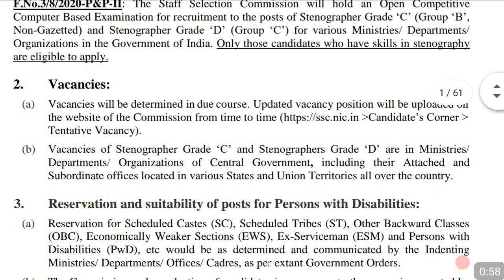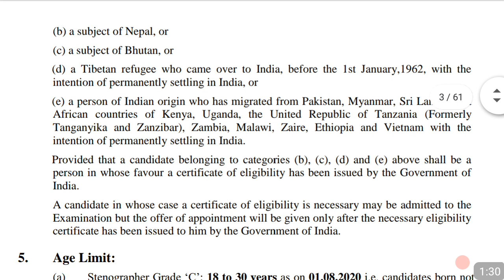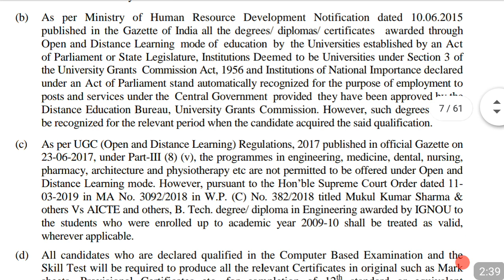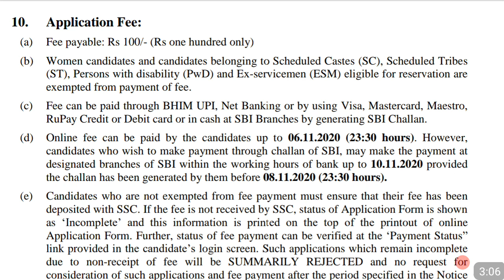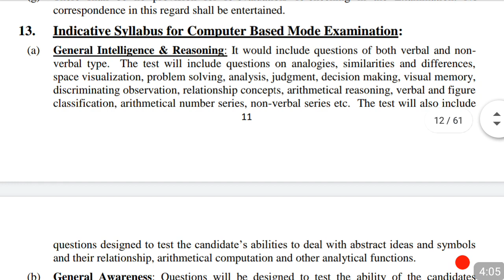SSC stenographer grade C and D recruitment 2020 full information | SSC stenographer vacancy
CBT ke baad skill test hoga,. Video main nhi bata payi hu

Friends, SSC stenographer vacancy notification out hua hai